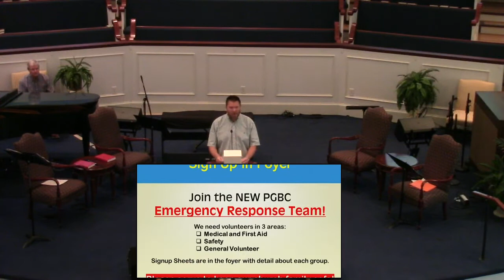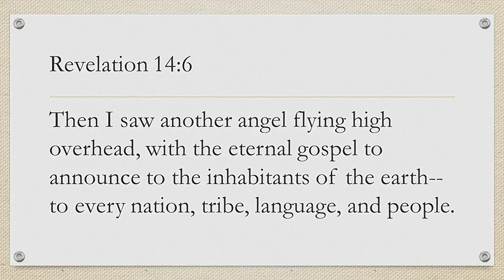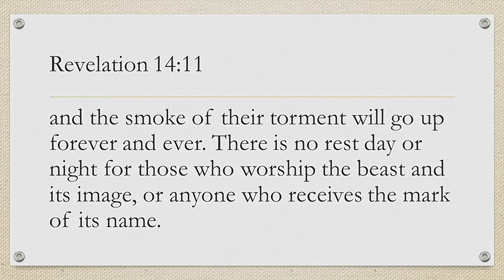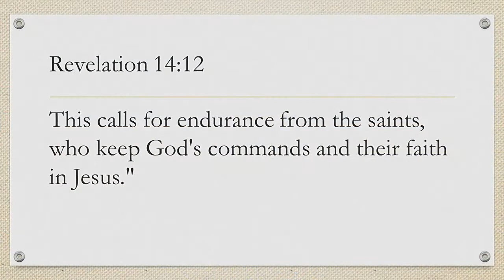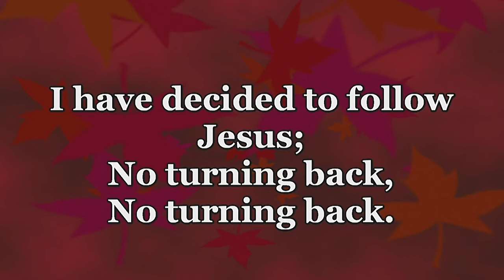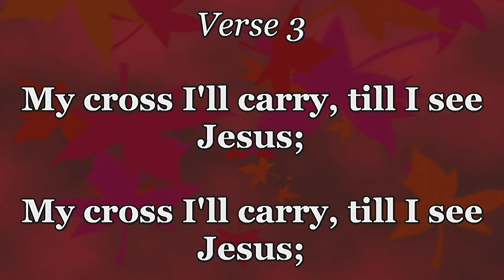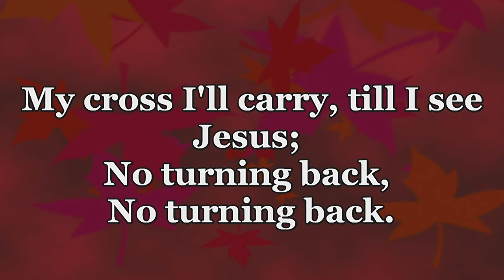Sunday Morning Worship 04/25/21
Join us this week as we look at Revelation 14:6-13.